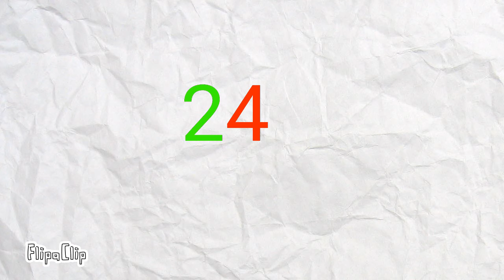24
FlipaClip - 24